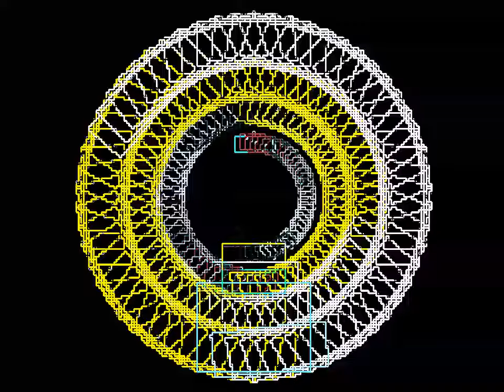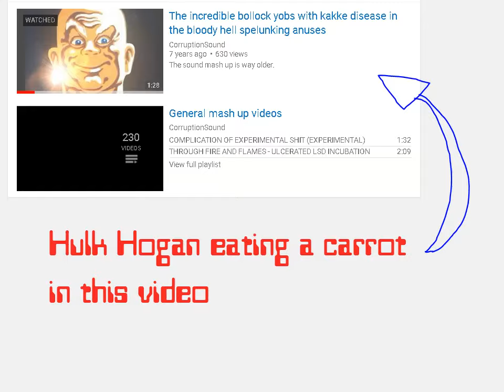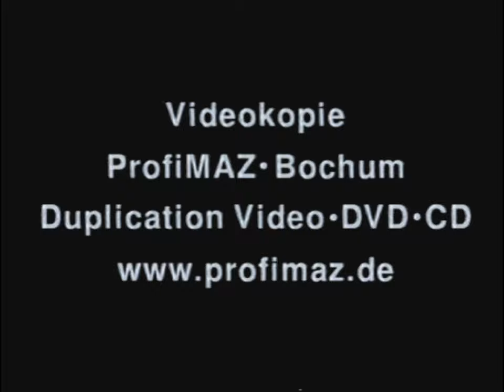AMAZING IV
Project file to play around with (works with Sony Vegas 6 or newer)